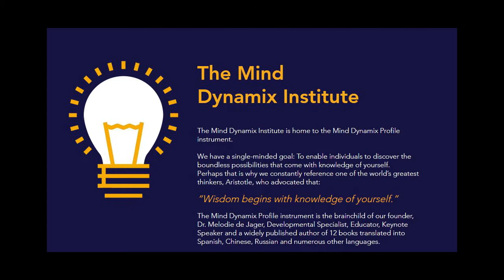Understanding yourself through the Mind Dynamix Profile, by Dr M de Jager